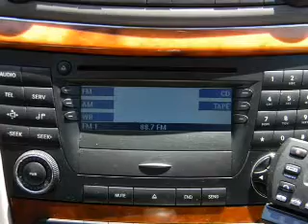2003 Mercedes-Benz E-Class - Foothill Ranch CA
Year: 2003
Make: Mercedes-Benz
Model: E-Class
Trim: E320 Sedan 4D
Engine: 6 cylinder 3.2 Liter
Transmission:
Color: Silver
Mileage: 72074
Address:
81 Auto Center Dr